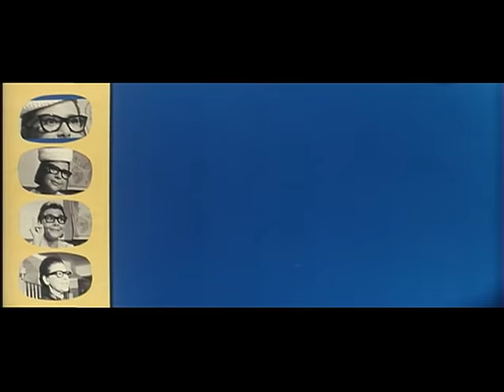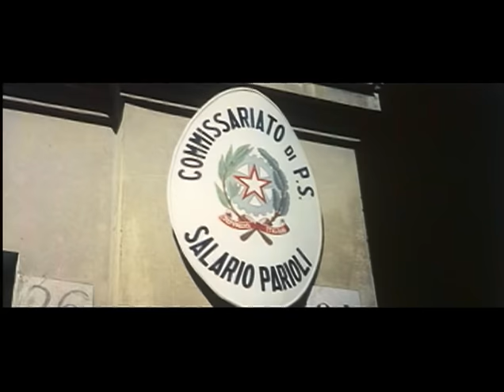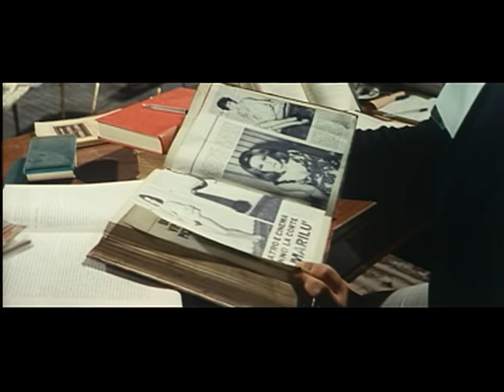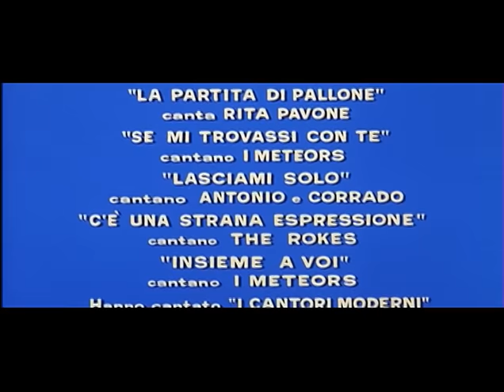Le Sedicenni Film Completo by Film&Clips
Italia 1965
Regia: Luigi Petrini
Attori: Laura Antonelli, Bice Valori, Marina Marfoglia, Alberto Maldolesi, Lorenza Guerrieri, Rosalba Grottesi, Carlo Giuffré, Dino , Anna Maria Checchi, Lilly Bistrattin, Franca Badeschi
Soggetto: Castellano, Pipolo
Sceneggiatura: Castellano, Pipolo

Nel corso di un anno scolastico, alcuni alunni di terza liceo della capitale vivono le loro prime avventure sentimentali. Stefania è attratta da un giovane commissario di Polizia che l'ha tratta in arresto durante una manifestazione non autorizzata e, con una serie di astuzie, riesce a farlo innamorare di lei; Dino, un giorno che ha arinato la scuola, incontra una giovane turista norvegese, con la quale si instaura subito un legame.